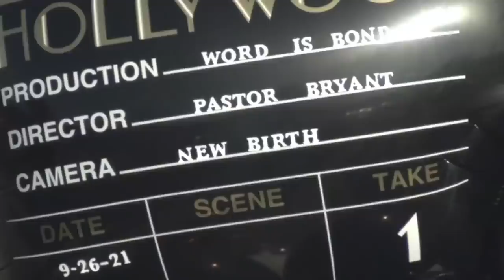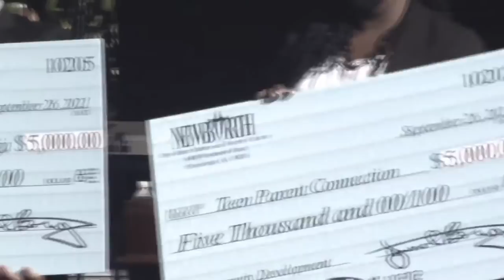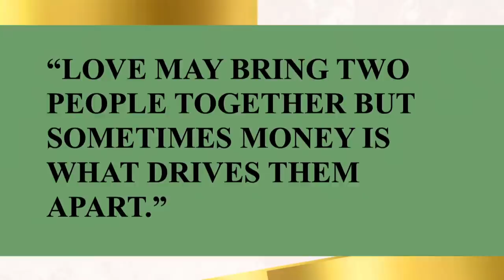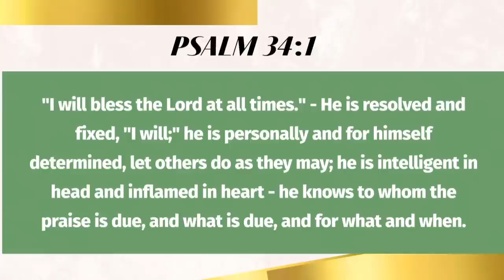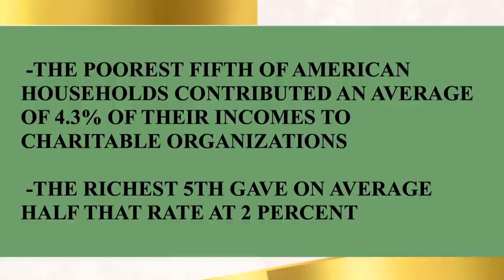For Richer or For Poorer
Matthew 19:21-22

Ways To Give:
weareNewbirth.org
Text "NBGIVE" to 77977
Givelify: New Birth Missionary Baptist Church